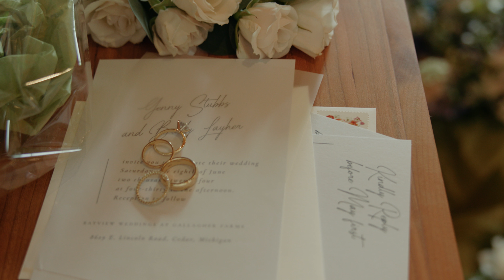Incredible Vineyard Wedding | Genny + Brody | Bayview at Gallagher Farms Traverse City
When Genny's dad started his speech with the line "I firmly believe that fate is what brought us here tonight." I knew that had to be the driving force of the film. His lines worked so perfectly with the incredible wedding and story that we got to witness.

Genny and Brody were friends for over 10 years before making it official and tying the knot. After moving to AZ for work, they knew that back home in Michigan was where they wanted to celebrate. A rainy morning in Traverse City gave way to the most beautiful summer afternoon at Bayview at Gallagher Farms overlooking the iconic lakeshore scenery.

The day was complete with a vintage car, plenty of dancing, and of course, Moomer's ice cream. IYKYK. We couldn't be happier to have been a part of this day.